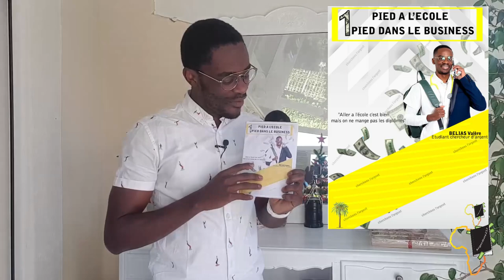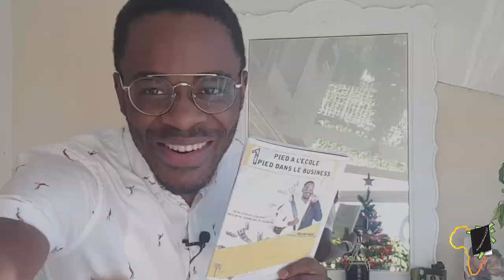Comment Entreprendre En Etant Etudiant | Mon Livre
Ma personne, dans cette vidéo je te présente mon tout nouveau livre "𝐔𝐧 𝐩𝐢𝐞𝐝 à 𝐥'é𝐜𝐨𝐥𝐞, 𝐔𝐧 𝐩𝐢𝐞𝐝 𝐃𝐚𝐧𝐬 𝐥𝐞 𝐁𝐮𝐬𝐢𝐧𝐞𝐬𝐬" .

MINAKANOOOO